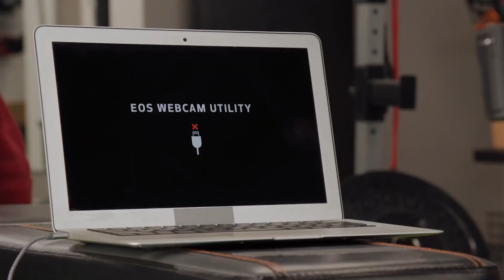Canon EOS Rebel T7 DSLR Camera with 18 55mm Lens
Canon EOS Rebel T7 DSLR Camera with 18-55mm Len